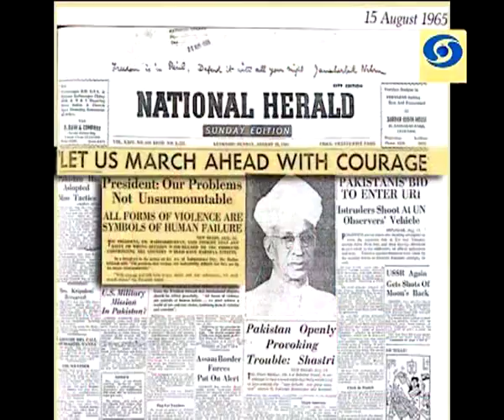सायंकाळी सातच्या बातम्या, दूरदर्शन सह्याद्री वाहिनी..(१९ मार्च २०१८)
ठळक बातम्या. शासकीय नोकऱ्यांमध्ये मागासवर्गीय कर्मचाऱ्यांच्या पदोन्नती आरक्षणाच्या मुद्यावर रोखल्या जाणार नाहीत - राज्य सरकारचा निर्णय

आंगणवाडी सेविकांना मेस्मा कायद्याअंतर्गत आणण्याचा निर्णय राज्य सरकारनं तत्काळ रद्द करावा - धनंजय मुंडे यांची विधानपरिषदेत मागणी

संसदेच्या दोन्ही सभागृहाचं कामकाज दिवसभरासाठी तहकूब अविश्वास प्रस्तावासह प्रत्येक मुद्यावर सरकारची चर्चेची तयारी असल्याचं गृहमंत्र्यांचं

लोकसभेत निवेदन

चारा घोटाळ्यातल्या चौथ्या प्रकरणी लालूप्रसाद यादव दोषी, शिक्षेबाबतची सुनावणी २१ मार्चपासून

बांगलादेशी दहशतवादी संघटनेशी संबंधित आणखी दोन जणांना पुण्यात दहशतवाद विरोधी पथकाकडून अटक

ओला आणि उबर टॅक्सी चालकांच्या बेमुदत संपामुळे प्रवाशांचे हाल

भीमा - कोरेगावं दंगलप्रकरणी मिलिंद एकबोटेच्या पोलिस कोठडीत २१ मार्चपर्यंत वाढ...